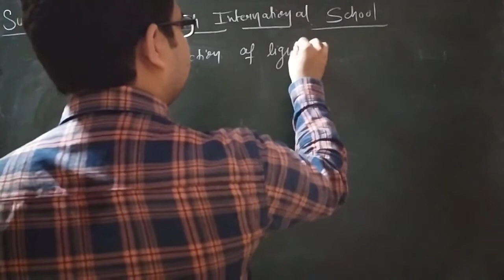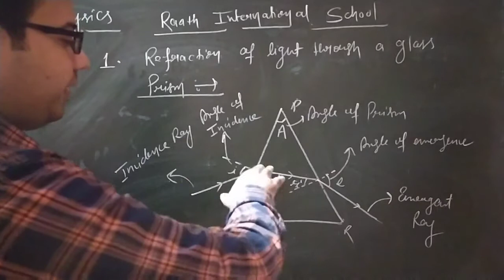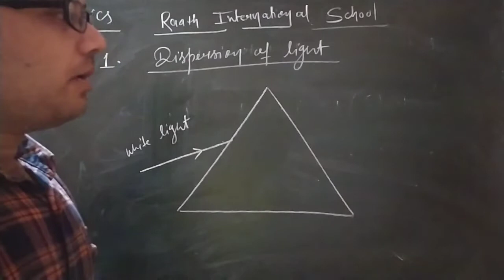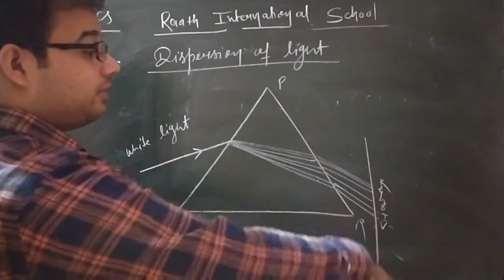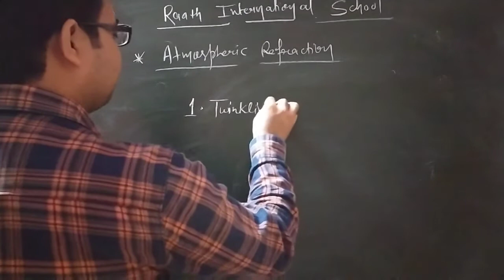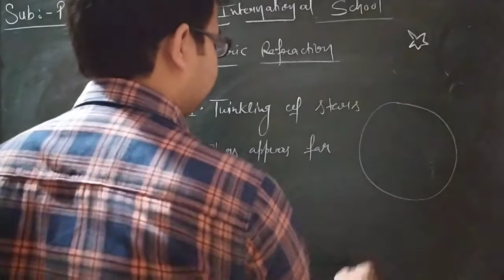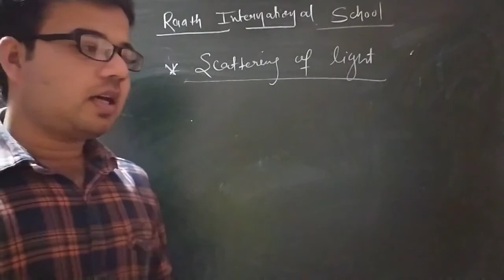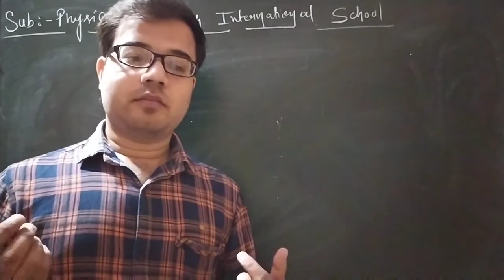Refraction through a glass Prism